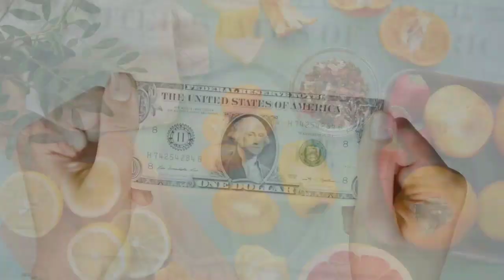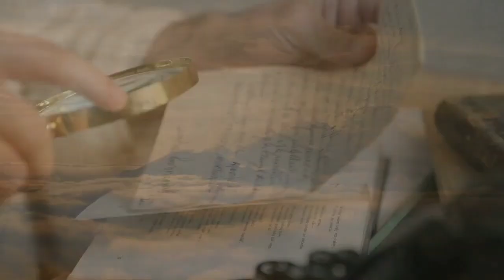15 Daily Habits to Boost Your Intelligence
15 Daily Habits to Boost Your Intelligence

"Unlock Your Potential: 15 Daily Habits to Boost Your Intelligence! 🔑🧠 IntelligenceHacks BrainPower DailyHabits MindSharpener LearnEveryday CognitiveBoost SmartChoices KnowledgeGrowth LifelongLearner BrainHealthTips ProductiveHabits MentalAgility StayCurious Neuroplasticity BrainTraining"